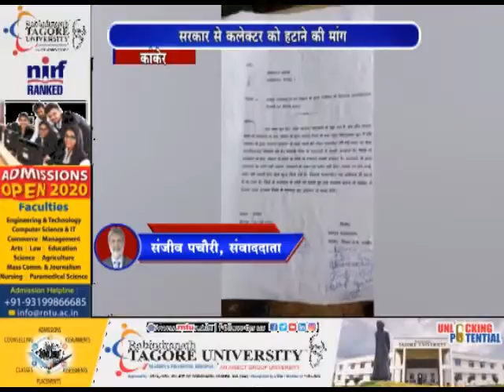कांकेर में पत्रकारों ने कलेक्टर की बदमिजाजी से तंग आकर उनके खिलाफ मोर्चा खोल दिया DAKHAL NEWS//